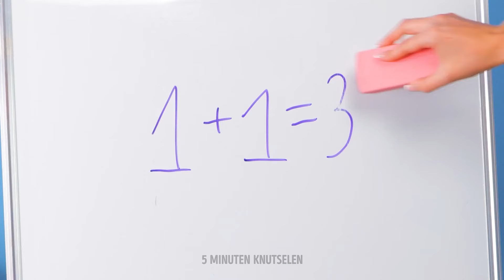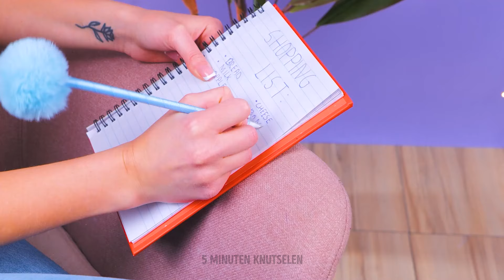Beste schoonmaak hacks om je huis schoon te houden 🧹✨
KLAAR om je huis sprankelend schoon te houden met minimale inspanning? Leer snelle en eenvoudige tips om je huis te laten schitteren als nooit tevoren. 🏡✨